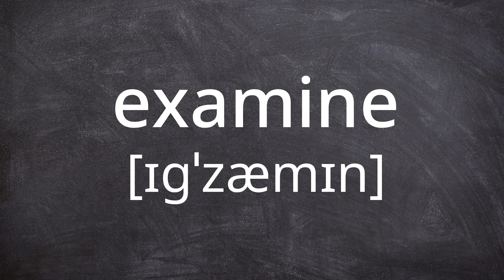EXAMINE Pronunciation in American English